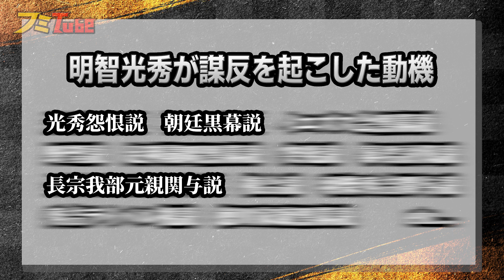【本能寺の変】徳川家康黒幕説について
こんばんよう！
どうする家康での匂わせ
実際に可能性はあったのでしょうか

▼オリジナルグッズ販売してます(オリジナルグッズ作成・販売サービスSUZURI)【髙橋フミヤグッズ】

《使用素材》
▼ナカネオ